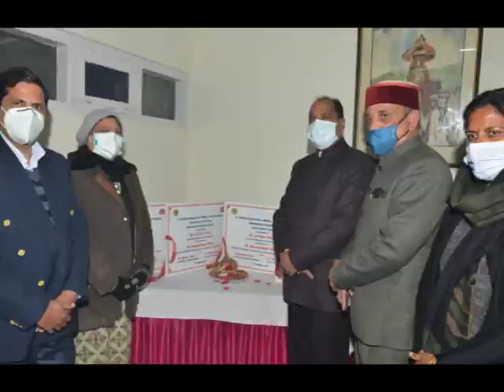हिमाचल प्रदेश में 2 फरवरी को क्या रहा खास देखे हिमाचल बुलेटिन में